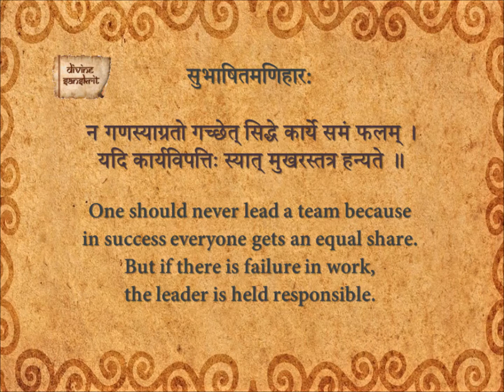Subhashita Maniharaha 70_En